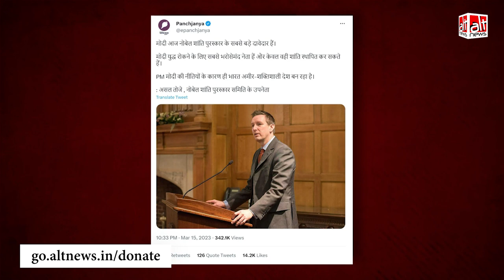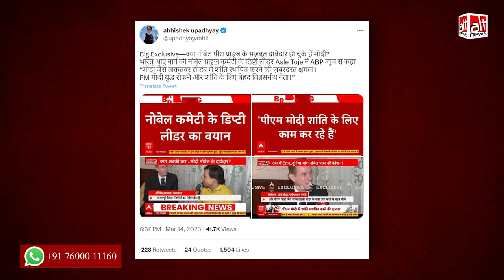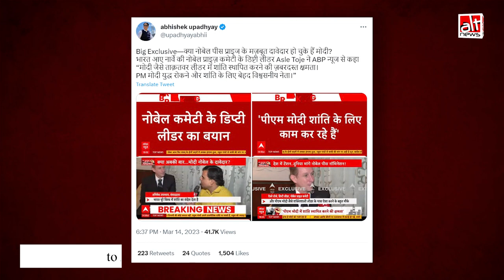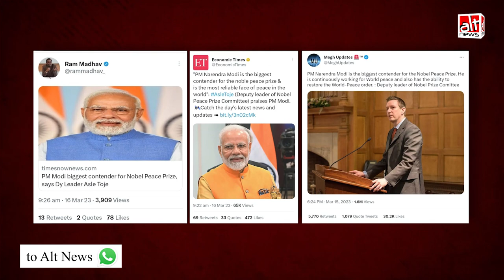Asle Toje ने PM मोदी को नोबेल शांति पुरस्कार का सबसे बड़ा दावेदार नहीं बताया | Media Misreport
Media Houses recently 'quoted' Nobel committee deputy leader Asle Toje as saying PM Modi was the biggest contender for the Peace Prize. After Toje himself gave a statement denying the comments, the news outlets deleted their tweets/reports.